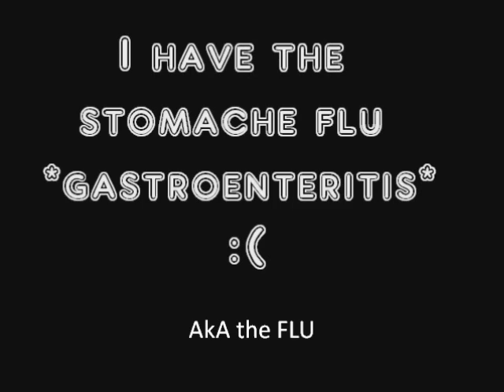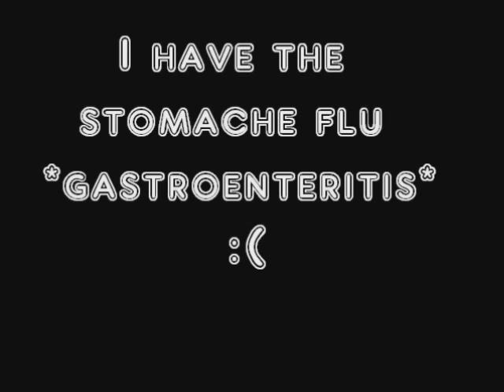I have the stomache flu (gastroenteritis) :(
Yeah. it sucks. Anyway, I just hope I feel better so I can, you know, live a little. :D